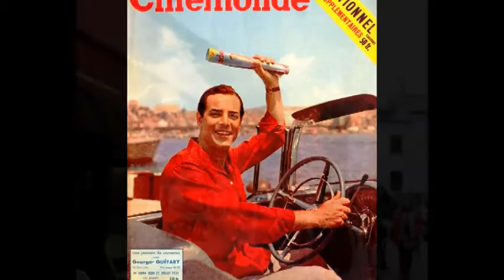GEORGES GUETARY ''LA BOHEME''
Georges Guétary, born Lambros Worloou (pronounced Vorlow, February 8, 1915 – September 13, 1997) was a French-Greek  singer, dancer, cabaret performer and film actor, best known for his role in the 1951 musical An American in Paris.